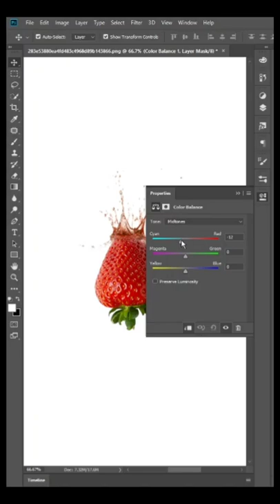Strawberry Bullet Effect Photoshop Tutorial